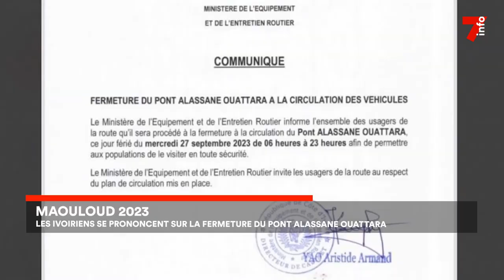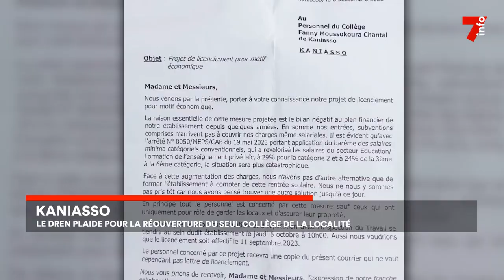Le 7 minutes du 29 septembre 2023 (édition du 12h)